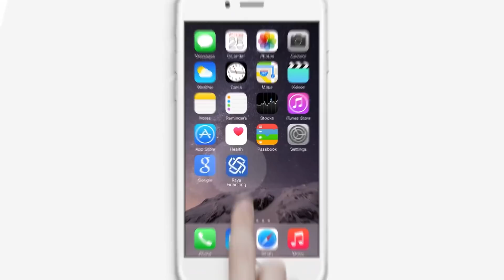جينيسيس أسينتيا الخارقة قادمة رسمياً في هذا الموعد | سعودي أوتو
في معرض نيويورك الماضي تم الكشف عن سيارة جينيسيس أسينتيا الاختبارية، والآن أكدت الشركة أن سيارتها الخارقة سيتم إنتاجها رسمياً، وفي الفيديو الجديد نستعرض لكم تفاصيل جينيسيس أسينتيا الخارقة وموعد تدشينها.